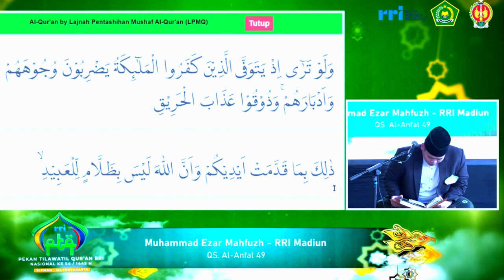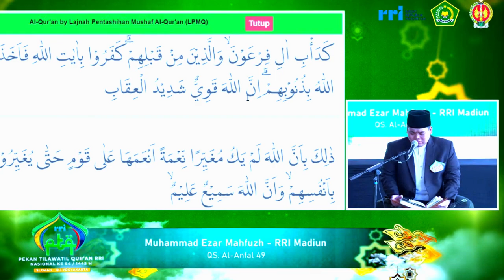QORI MUHAMMAD EZAR MAHFUZH // SEMIFINAL TILAWAH PTQ NASIONAL RRI KE-54 // 2024